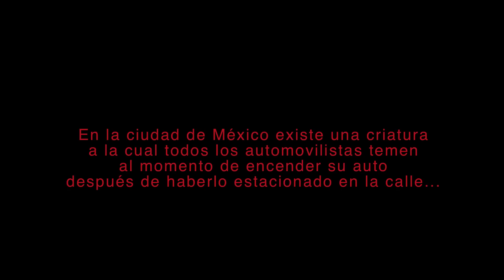Viene Viene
Hay una criatura a la cual le temen los automovilistas al arrancar su auto después de dejarlo estacionado en la calle...

(Música de John Williams "jaws" mine titles).